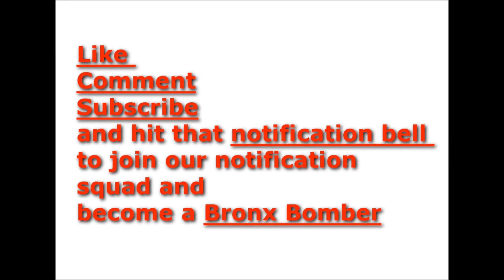Kevin Hart man R@ped